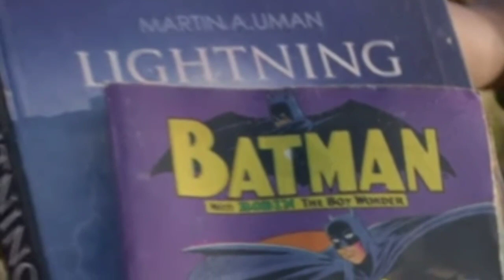Minnal Murali Official Trailer Hidden Details|Tovinothomas| Basil Joseph|NetflixIndia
This video is about the latest updates of mollywood and Indian movies.